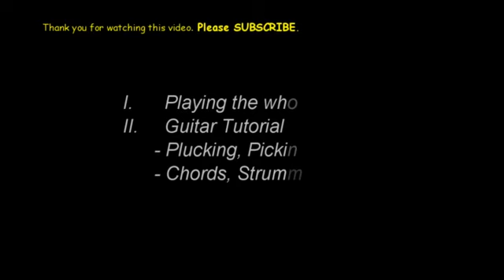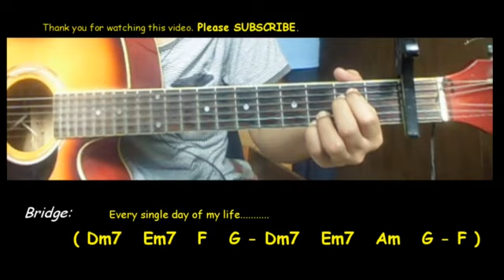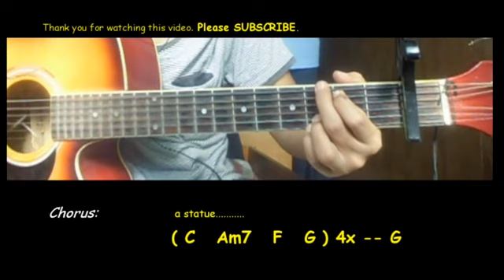Statue Guitar chords - Lil Eddie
Note:
- Pasensya na sa Audio, Video Quality at sa ingay ng lugar.  ENJOY!! ^_^

Standard tuning. 1st Fret Capo